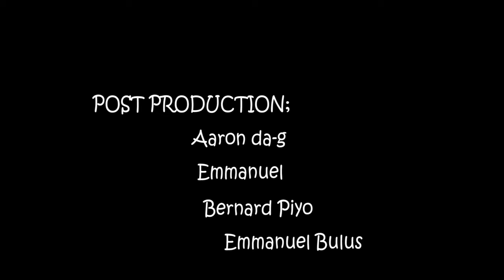Levitation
EADtv @ University of Jos